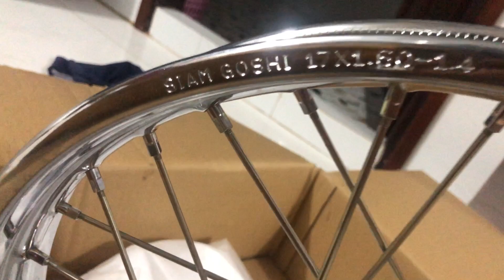Căm đùm niền wave i 125 hàng tháo xe wave i 2021 hàng mới về tới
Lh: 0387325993